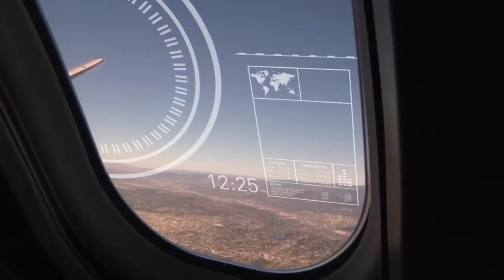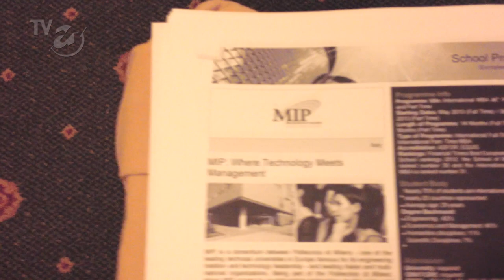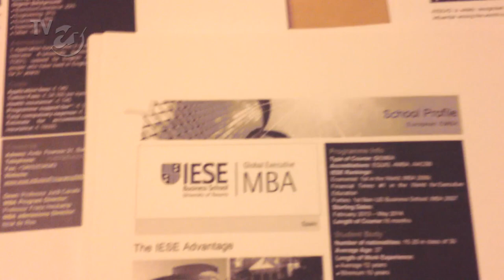O MBA dos seus sonhos: a Europa espera por você - Executivo Global #4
Visitamos a feira Access MBA, na cidade de Milão, Itália, e conversamos com as universidades de Manchester, Cambridge e a IE. Além de estarem de olho no mercado nacional, essas instituições estão focando em você, estudante brasileiro de Administração.

O programa

Renato de Castro viaja pelo mundo mostrando curiosidades, a vida dos executivos em vários países e como é, de fato, fazer negócios nesses lugares. Prepare-se para embarcar nessa viagem!

Links

Trilha

Disco project (Pink Porject)
La fabrica (Stormy Six)
The funky turkey (The Jive Turkeys)
Ti fai del male (Adriano Celentano